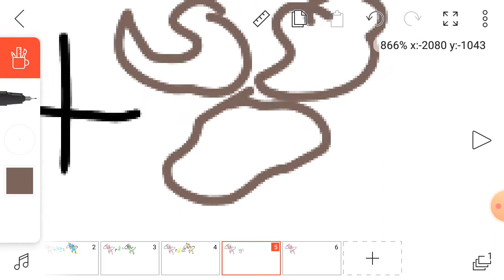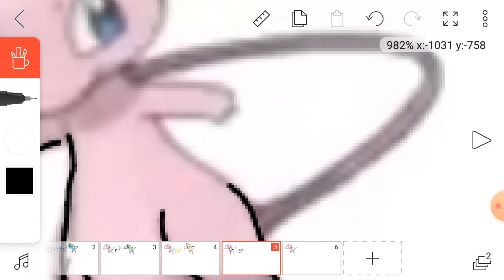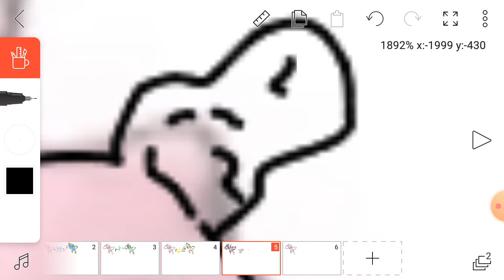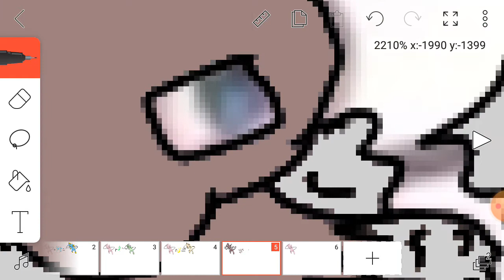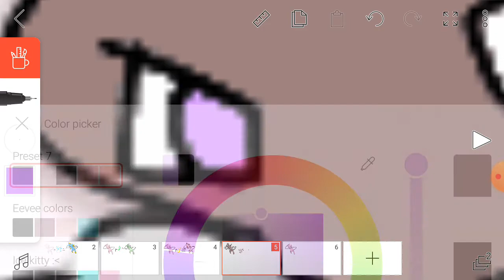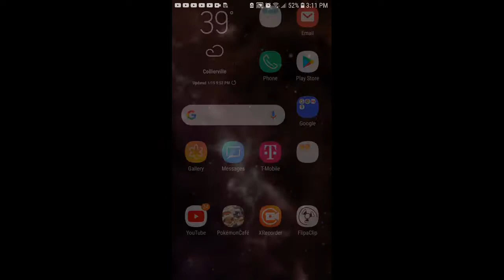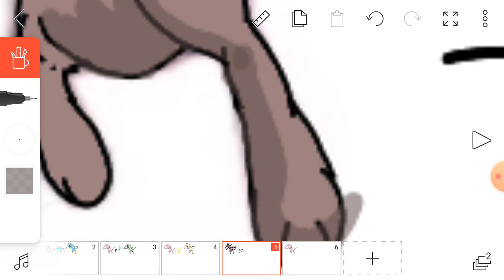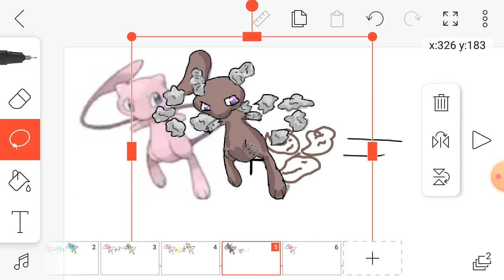mew + rock type (Flipaclip)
hi,I'm mr. cheese:)